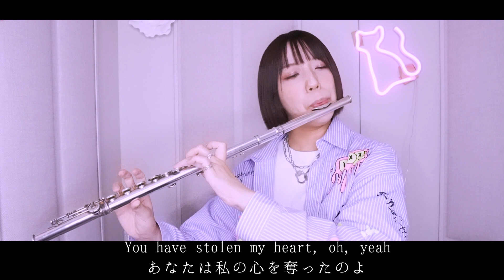【フルート flute】The Feels (트와이스)／TWICE 演奏してみた(歌詞付き)【full Cover by myon】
ラップ部分は器楽向けにアレンジしてます。

◆Amazon Music

使用機材
◆フルート
アルタスAL

2023.8.2現在Amazon にはminiが在庫あり

◆大型リングライトPhottix Nuada Ring60 LED Light 60W

◆ヤマハ YAMAHA ウェブキャスティングミキサー  AG06

◆オーディオテクニカ サイドアドレス･マイクロフォン AT-4040

◆ソニー ミラーレス一眼 α6400 ダブルズームレンズキット

◆Pixel G1S RGB LED ビデオライト

◆ULIN 立体 3D 蝶 ウォールステッカー

📻Live Stream
TikTokライブとYoutubeで配信してます。

各種SNSのDMをご利用ください。

𓇥プレゼント・ファンレターについて
本当にお気持ちありがたいのですが、お受け取りできません。もし差し入れしてくださるのなら、以下のほしい物リストより選んでくださると嬉しいです♪

myon
３歳からリトミック、５歳から電子オルガンやピアノ、中学よりフルートを始める。
芸術大学大学院音楽研究科修了(フルート専攻)。
自身が作曲した楽曲はテレビ朝日「人生の楽園」、東海テレビ「ニュースone」、読売テレビ  ｢かんさい情報ネットten｣、総合テレビ  ｢インタビュー ここから 『 サンドウィッチマン』｣、TBS「王様のブランチ」など複数使用される。
配信アプリをきっかけにファッション雑誌「and Girl」に掲載。
名古屋駅デジタルサイネージに掲載。
自身の作曲した楽曲「浮遊物」がauじぶん銀行協賛の「夢カナYELL」でゴールド賞を受賞。